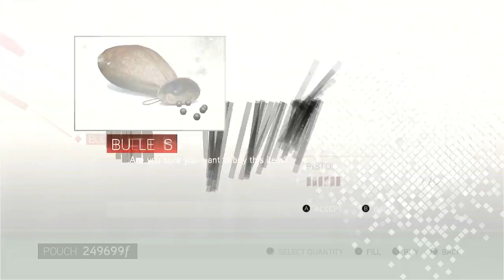#351 The Ezio Collection-Assassin's Creed II: The Prefect Marriage Memory from the Courier Sequence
Spread kindness